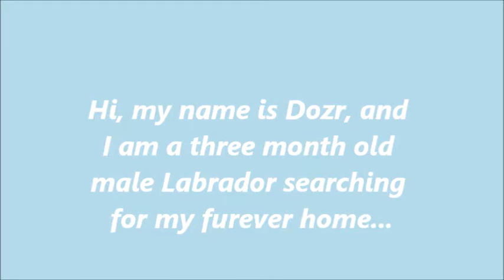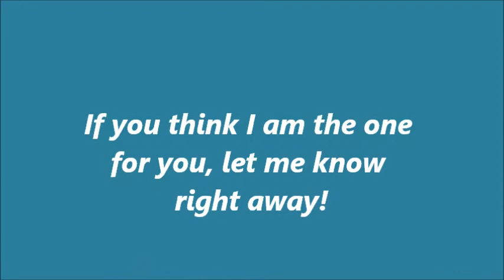Dozer video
Labrador puppy